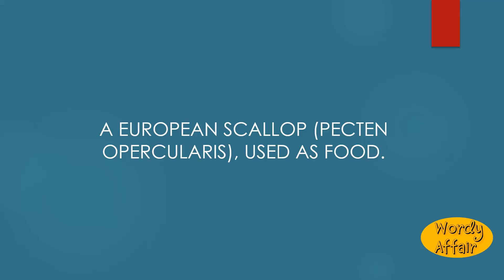Quin Meaning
A European scallop (Pecten opercularis), used as food.

In this video, you will learn "Quin" Meaning and pronunciation in English.

Wordy Affair